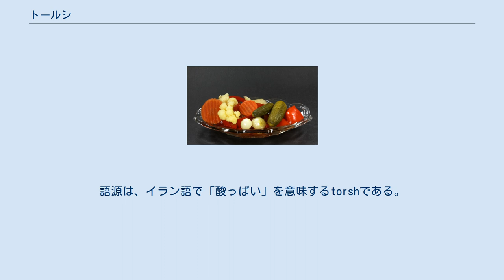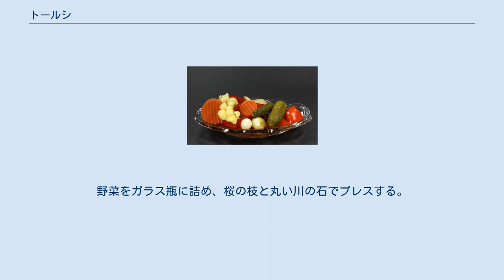トールシ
トールシ(Tursu、ترشى、ترشى、トルコ語: turşu、ギリシア語: τουρσί、ブルガリア語: туршия)は、バルカン半島や中東で食べられる酢漬けの野菜(ピクルス)である。
語源は、イラン語で「酸っぱい」を意味するtorshである。
 アフガニスタン料理、イラン料理、クルド料理、パキスタン料理、イラク料理、イスラエル料理、トルコ料理、中近東料理、アルバニア料理、アルメニア料理、ギリシア料理、ブルガリア料理、マケドニア料理、セルビア料理、ボスニア料理等では一般的に用いられる。
 トルコのトールシ販売店 イランでは、地域の習慣や行事ごとに非常に多くの種類のトールシがある。
家庭によっては、トールシがテーブル上にない食事は考えられないところもある。
ブルガリア料理では、tsarska turshiya(王のピクルス)とselska turshiya(国のピクルス)に人気がある。
伝統的なメゼであり、ラク、ウーゾ、チプロ、ラキヤ等の酒とともに供される。
トールシ水(turşu suyu)も飲むことができ、トルコでは非常に人気がある。
 大きな都市であっても、家庭でのトールシ作りは今でも秋季の伝統として広まっている。
レストランで出されたり、出来合いのものをスーパーマーケットで購入することもできる。
 トールシは、ニンニク、唐辛子、セロリ、カリフラワー、ニンジン、テーブルビート、エシャロット、キャベツ、ナスやその他の野菜と酢に漬けた乾燥ハーブ、塩、黒コショウを含む様々なスパイス、ショウガ等を材料として作られる。
殺菌効果を持たせるために、ペルシャでは酢を多く入れるが、トルコでは塩を多く入れる。
 Torshi litehはナスとハーブ（パセリ、コリアンダー、ミント、タラゴン、バジル）から作る。
ナスをオーブンで焼いてハーブ、酢とともにガラス瓶に詰め、冷たく乾燥した場所に2-3ヶ月置く。
 Tsarska turshiyaはカリフラワー、赤唐辛子、ニンジン、セロリから作る。
野菜に塩と砂糖を混ぜて一晩置き、翌日、汁と酢を混ぜて数分煮る。
野菜をガラス瓶に詰め、桜の枝と丸い川の石でプレスする。
 Selska turshiyaは緑唐辛子、緑トマト、ニンジン、カリフラワー、キャベツ、セロリから作る。
野菜を容器に詰めて枝と石でプレスし、塩、酢、水のマリネ液を注ぎ、発酵させる。